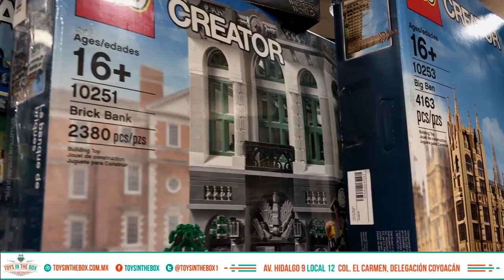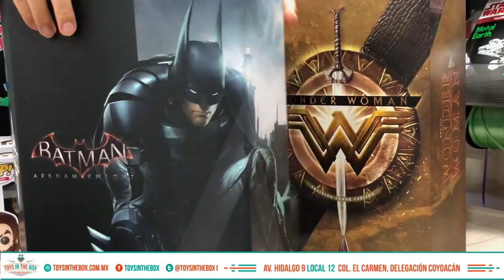Toys in the Box Aquaman y Hot Toys ★ juegos juguetes y coleccionables ★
Tienda de coleccionables ToysintheBox Aquaman y Hot Toys Dirección: Av Miguel Hidalgo NUM.9, EL CARMEN, 04100 COYOACAN, CDMX